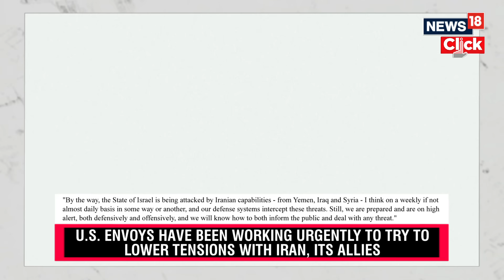Israel Vs Iran | Biden Vows 'Ironclad' Support For Israel Amid Iran Attack Fears | News18 | N18V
President Joe Biden has promised Israel "ironclad" US support amid fears that Tehran could launch reprisals for an attack that killed senior Iranians.

Mr Biden warned that Iran is threatening to launch a "significant attack" after Israel struck the Iranian consulate in Syria 10 days ago.

"We're going to do all we can to protect Israel's security," he added.